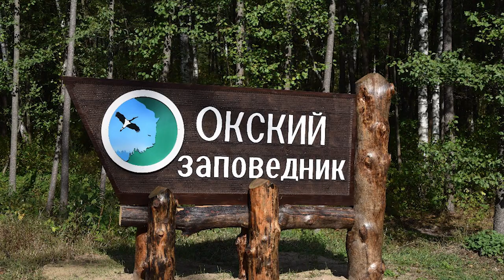Песенка про Зубра — группа Feelin's и Наталья Богданова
Автор слов, музыки и аранжировки Геннадий Филин
Специально для Окского государственного биосферного заповедника
Снято на экологическом празднике "День журавля"